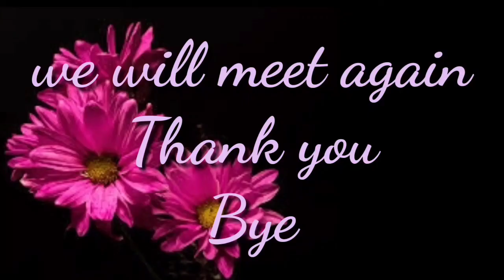guj med std 5th Sub Eng Unit 4 Part 41